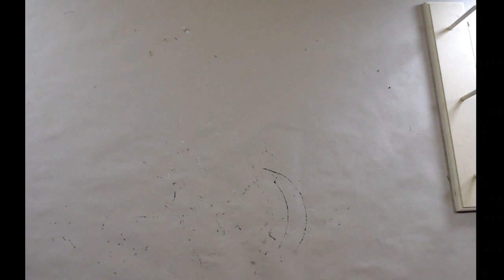How to Make a Bumble Bee Bundle Bow Wreath Attachment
To join Terri's Creation Station